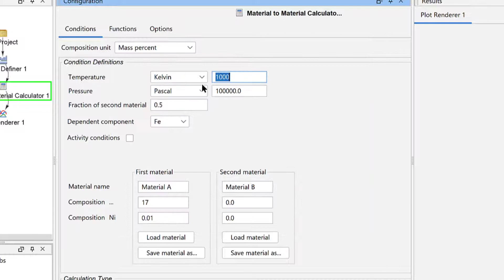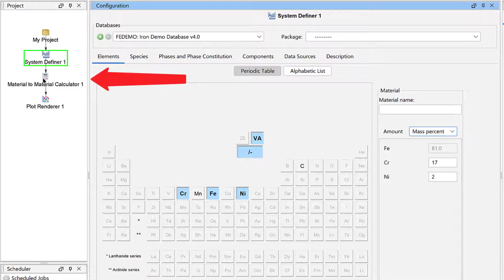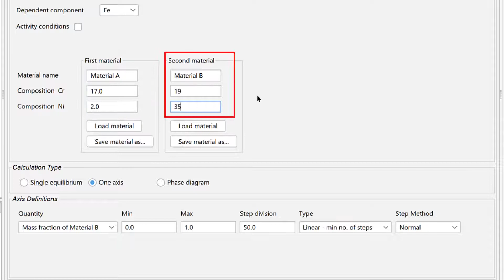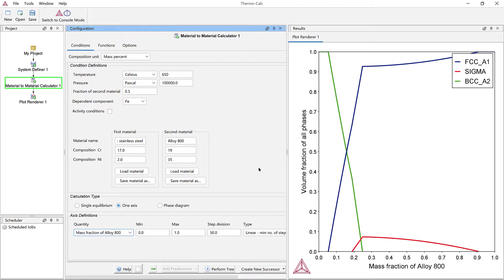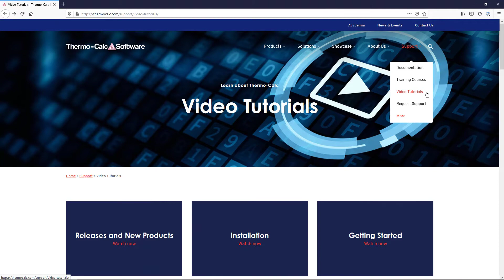Example T_14 - Graded Transition Joint for FeCrNi Alloy using the Material to Material Calculator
Learn how to use the Material to Material Calculator in Thermo-Calc in this example showing a graded transition joint for an FeCrNi alloy.

The calculation is based on example T-14 of the examples included in your software, but this video will walk you step-by-step through how to set up the calculation and offers an explanation of the results.

~~TIMESTAMPS~~
0:00 Intro
0:14 Explanation of the material to material calculation
0:25 What software is needed to run the calculation
0:50 How to set up a material to material calculation
2:52 Results of the calculation